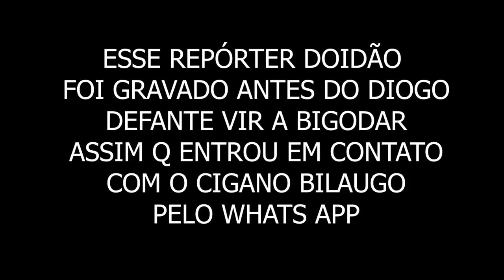REPÓRTER DOIDÃO | PRAIA DE IPANEMA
EQUIPE:
Apresentação - Diogo Defante(@diogodefante)
Câmera - Dan Lessa(@eudanlessa)
Edição - Gabriel Barge(@gabrielbarge)